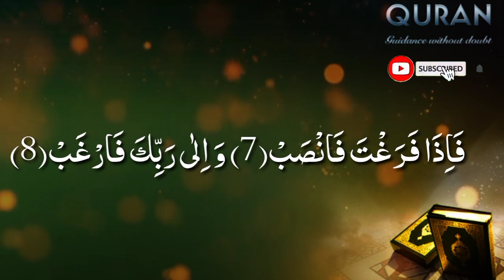surah alam nashrah laka sadrak | surah inshirah with urdu translation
surah alam nashrah laka sadrak | surah alam nashrah | surah inshirah with urdu translation | سورة الم نشرح

सुरह अलम नशरह
सुरह अलम नशरह का तर्जुमा
surah alam nashrah
surah alam nashrah laka sadrak
surah alam nashrah laka
surah inshirah
surah inshirah with urdu translation
surah alam nashrah ki fazilat
surah alam nashrah with urdu translation surah alam nashrah hindi mai